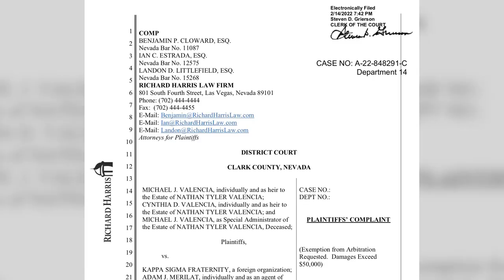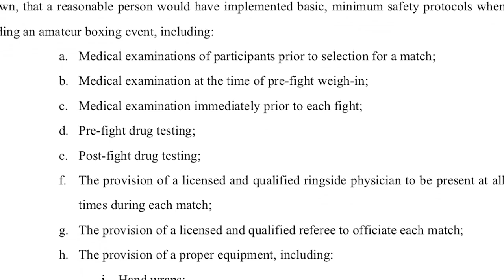Fil-Am’s family hopes ‘Nathan’s Law’ becomes permanent legislation | TFC News Nevada, USA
The death of Fil-Am college student Nathan Valencia in Las Vegas has prompted the issuance of an emergency regulation that expands state oversight when it comes to collegiate charity combat events. Valencia’s family hopes the measure becomes a permanent law. Bev Llorente reports.